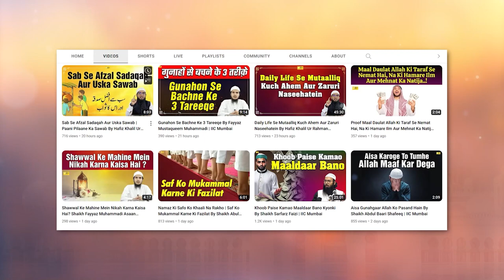Hajj Wa Umrah Ka Masnoon Tariqa Hajj Training | Shaikh Shamim Ahmad Abdul Haleem Madani IIC Mumbai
Bank Account Details:
ILM FOUNDATION
ICICI Bank
Savings account
IFSC CODE-ICIC0001028

umrah ka tariqa,
umrah karne ka tarika in urdu,
umrah step by step,
aurat ka umrah karne ka tarika,
hajj ka tarika,
umrah karne ka tarika youtube,
umrah ka tarika,hajj aur umrah ka tarika aur masail,
hajj karne ka tarika,
umrah ada karne ka tarika,
umrah karne ka asan tarika,
hajj ka tarika in urdu full,
umrah ka aasan tarika,umrah,
hajj ka tariqa,
umrah ada karne ka tarika in urdu video,
hajj aur umrah ka tarika
hajj ka tarika,
hajj ka tariqa,
hajj ka tarika in urdu,
hajj ke 5 din ka tarika,
hajj ka bayan,
hajj ka aasan tarika,
hajj ka tarika practical,
umrah ka tarika,
hajj aur umrah ka tarika aur masail,
haj ka tariqa,
hajj krny ka tarika,
ehraam ka tarika,
hajj ka asan tarika,
how to perform hajj,
complete hajj ka tarika